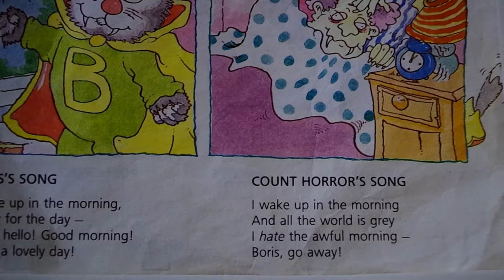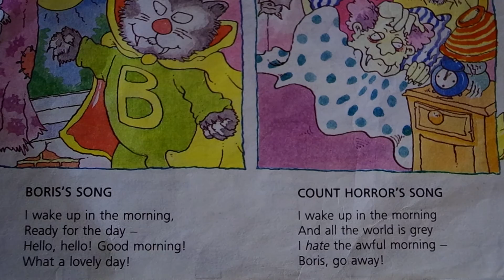Song Boris´s CH´s morning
S. Rixon "Tip Top" Pupil´s Book 2